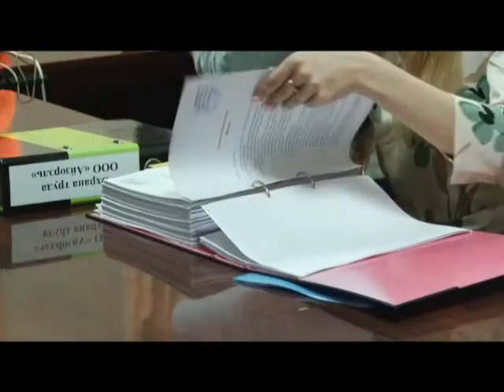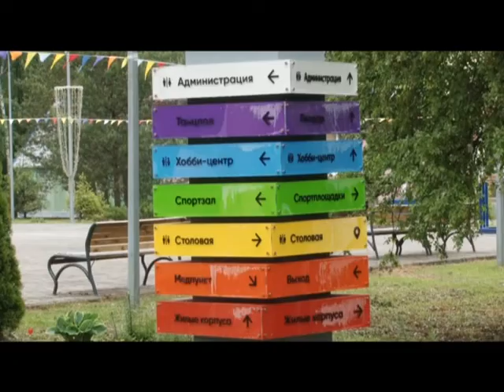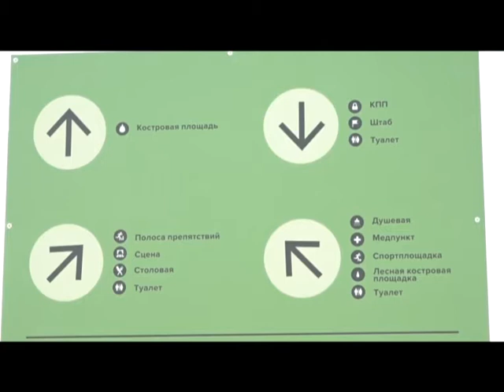Специальное Интервью. Летняя оздоровительная кампания